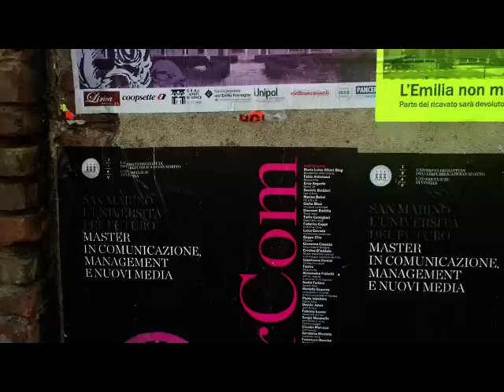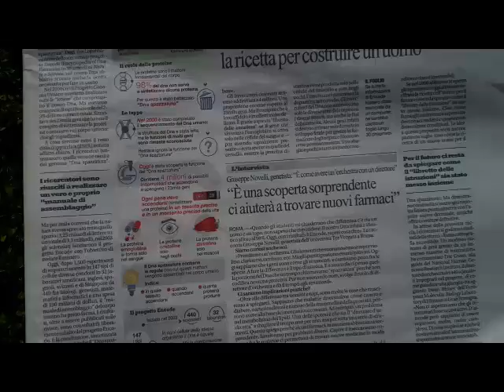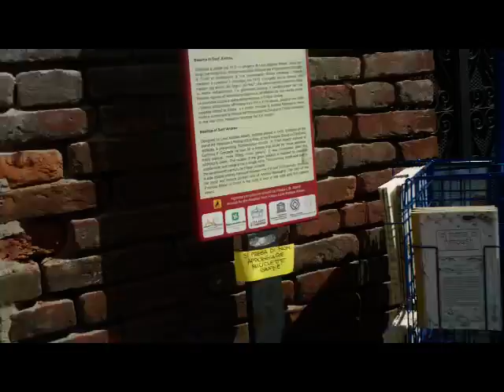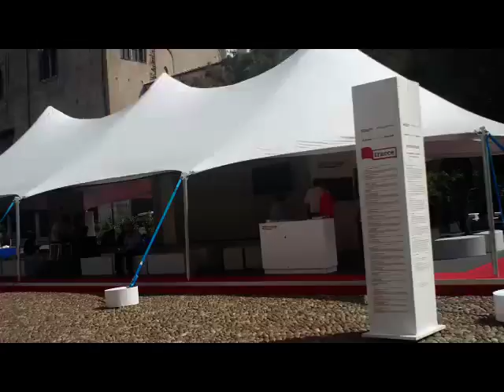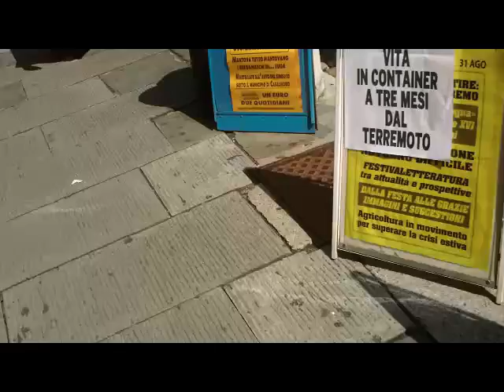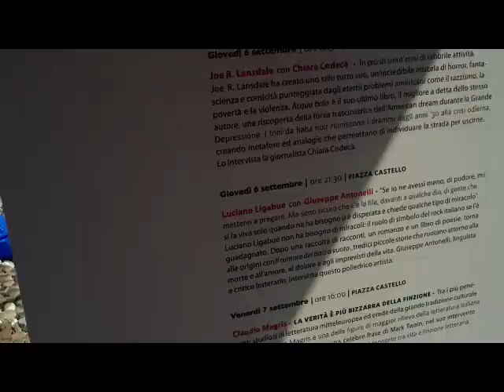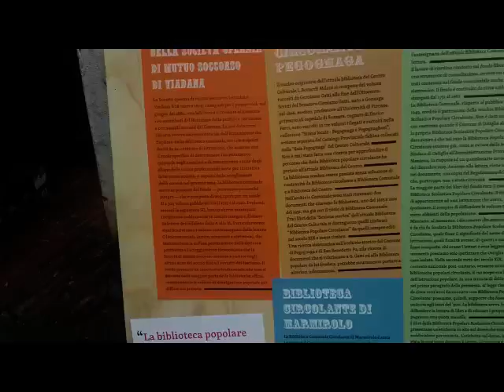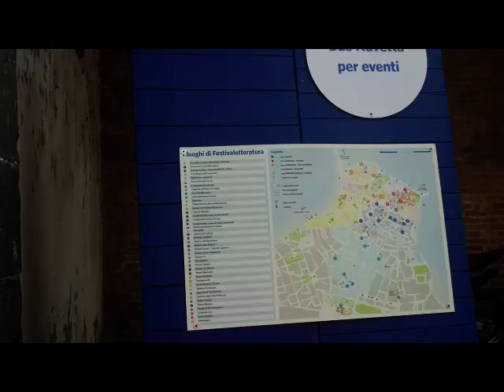MANTOVA Wandering up to Place Sordello [by Sergio Conegliano]